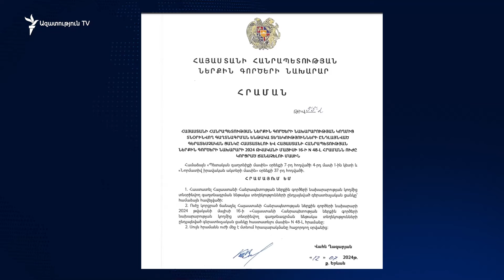ՆԳՆ-ը այսուհետ գաղտնի է համարում հատուկ միջոցների մասին տեղեկատվությունը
Ներքին գործերի նախարարությունը (ՆԳՆ) վարչապետի որոշման պահանջով գաղտնագրել է ոստիկանության կիրառած հատուկ միջոցների մասին տեղեկությունները։ Սա, ըստ իրավապաշտպան Դանիել Իոաննիսյանի, նշանակում է, որ հանրությանը չեն բացահայտի, թե օրինակ, ինչ հատուկ միջոցներով են ցրում հանրահավաքները։